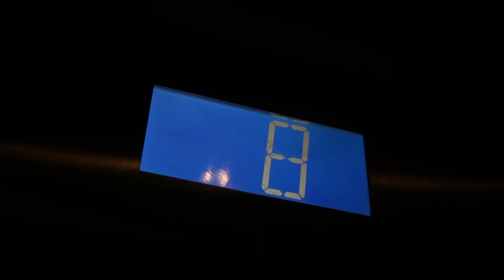IMPOSSIBLE FLATGROUND SKATEBOARDING!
I cannot believe how well Luis does the thing where he flips the board, then lands on the board, then looks awesome doing it.  Good job being such a talented skateboarder, and an amazing filmer all around.  You rule!  Also, Thanks

and holler on Facebook!